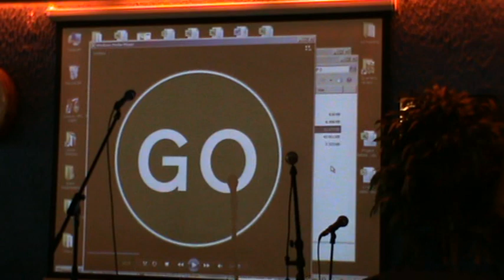McDonald's Lithuania SONG CONTEST 2011 - Ilona Pliavgo